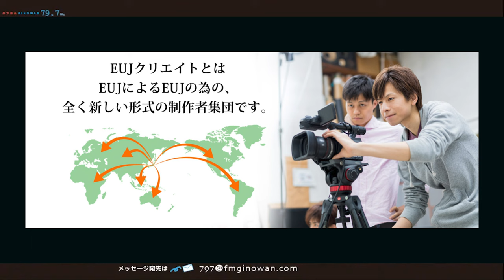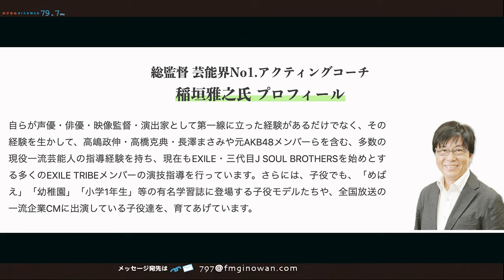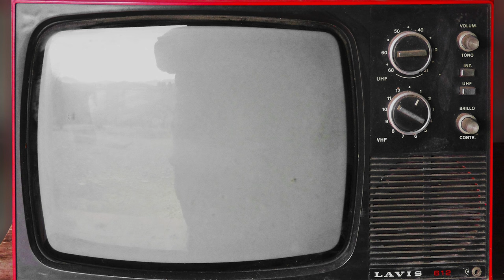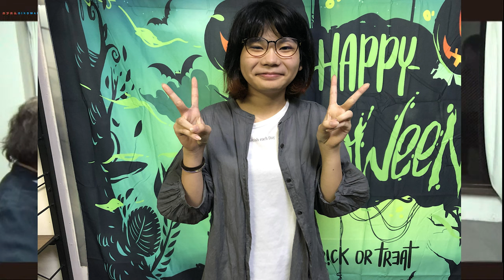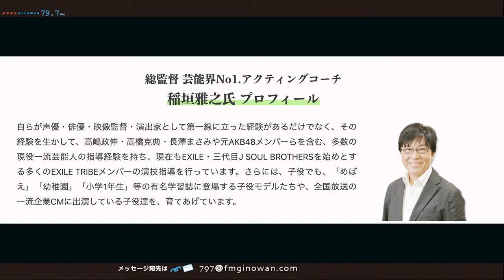【FRD presents 出るFM！稲垣雅之の「声優やっちゃえ！アニメ球！」】Vol.25 汚れたチャンピオン@2021/12/8